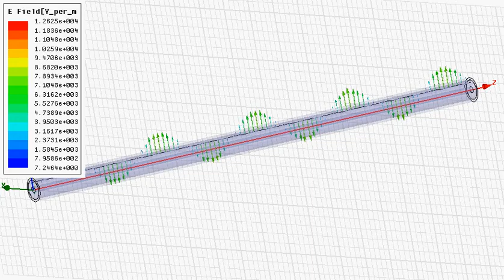Co-axial transmission line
Electric field distribution over the length of transmission line for short circuited end